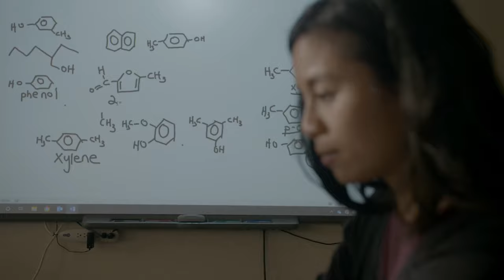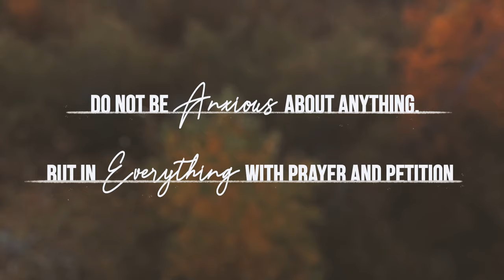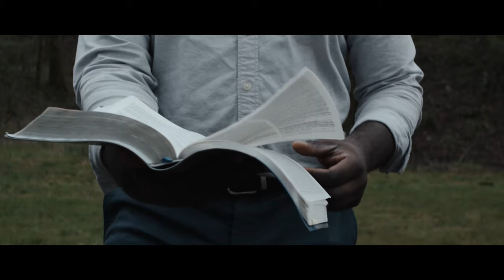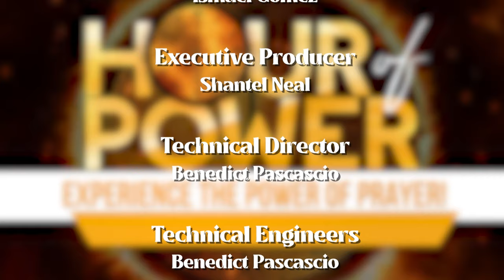HOUR of POWER | "The Impending Conflict"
God bless!